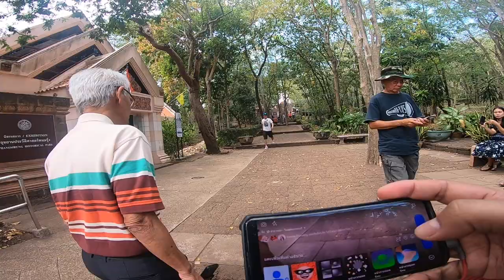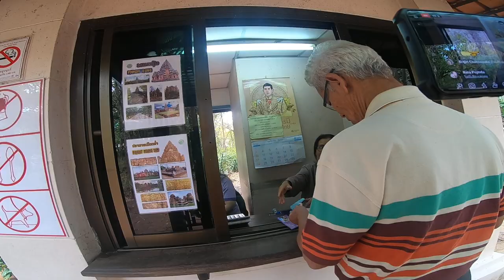Emc2《Lme ห้ามกับให้ ภาษาลุงหงอกกิ๊กก๊อก สองมือเปล่าหนึ่งความเข้าใจ 15/11/62/25hrs.